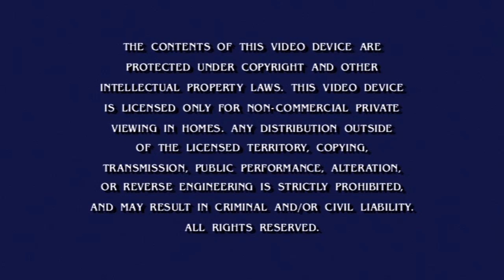(Gameplay - 1271) Hey Arnold! The Jungle Movie (DVD Menu - 337)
Not even one measly submenu...